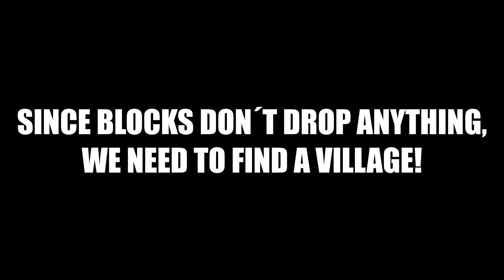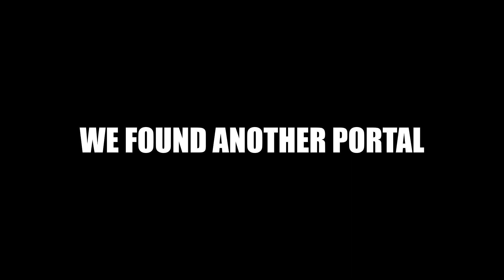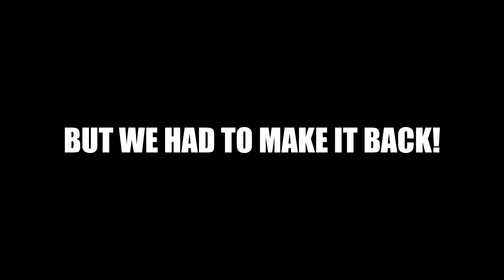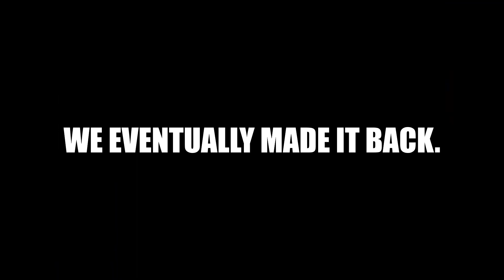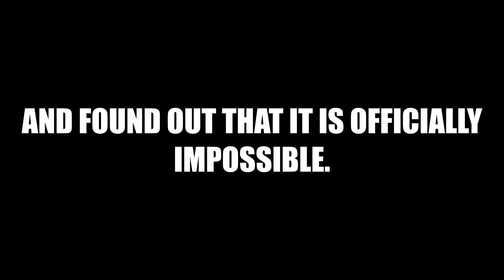Minecraft, but EVERY gamerule is AGAINST me!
I had this idea and so I checked if it would be hard enough.
And OH BOI ! This is way harder than RLCraft or anything. Blocks and Mobs don´t drop anything, making it almost impossible to aquire any Kind of item. The only way to Progress is looting chests.